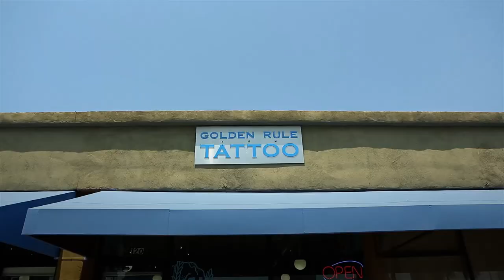Fly Free | Tattoo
Fly Free takes a look into tattoos and their culture.

Shout out to Madie Story, Jack Dalton, and Jack Dymand. Thanks for helping create this project and bring it to life.